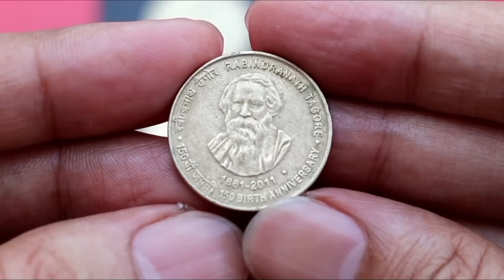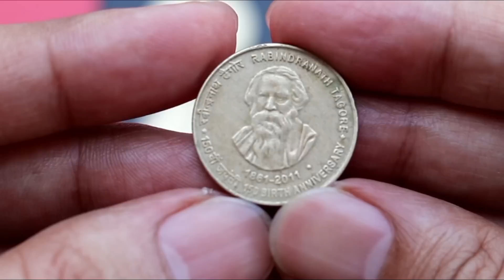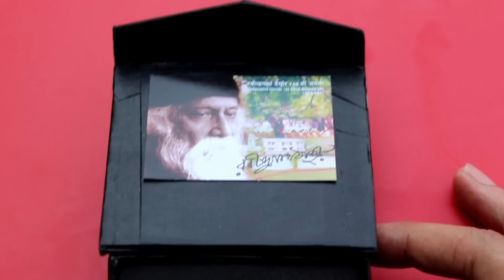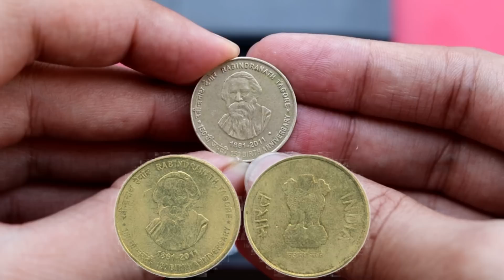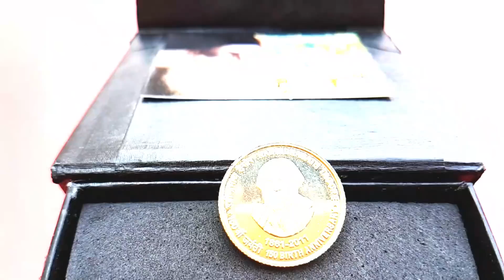Sell 5 Rupees coins Rabindranath Tagore | 5 Rs coin value | Rare 5 Rupee Commemorative Coins Price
5 Rupees most expensive and valuable Indian Commemorative Coins. 5 Rs coin Rabindranath Tagore mule coin price/value.
अगर आपके पास भी हैं 5 रूपये के सिक्के तो ये विडियो ज़रूर देखें
5 rupees rare coin value of India

सकती है.